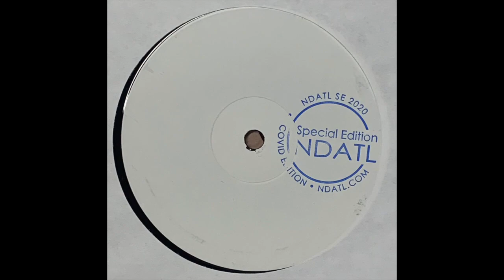Kai Alcé - Material (2020)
NDATL Muzik ‎– NDATL SE 2020

(2020)